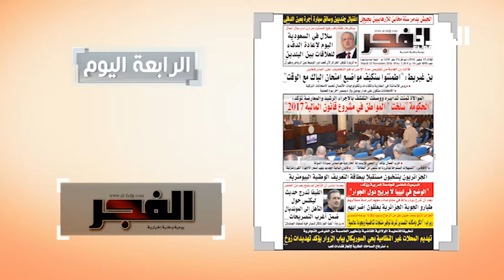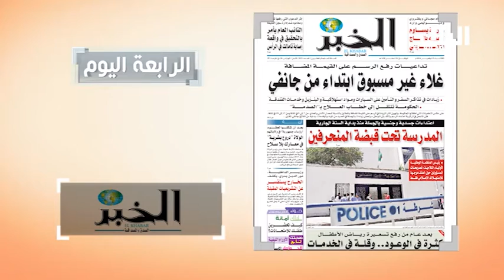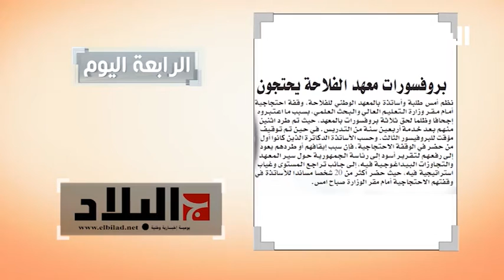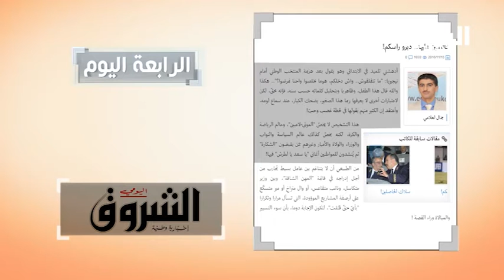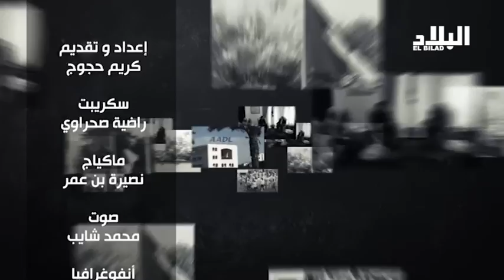العدد 44 من برنامج " البلاد اليوم " ( الموسم الثالث ) - El bilad tv -